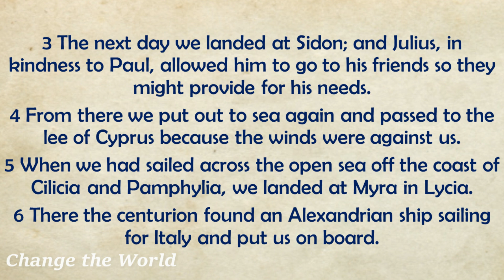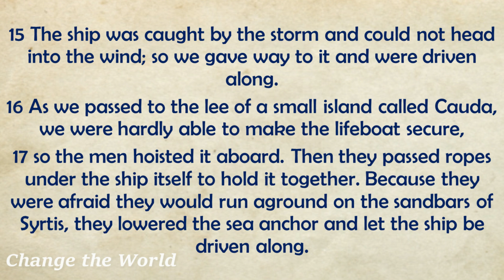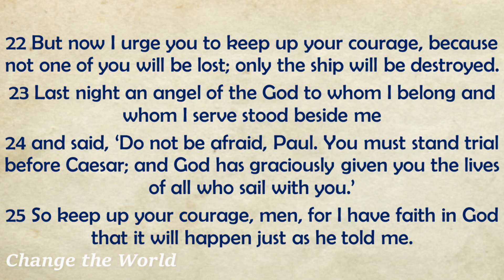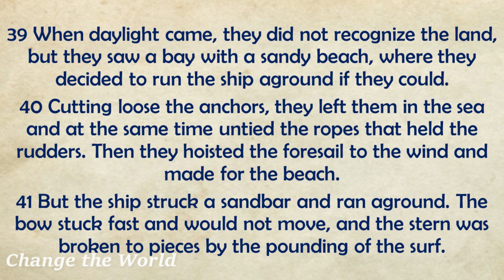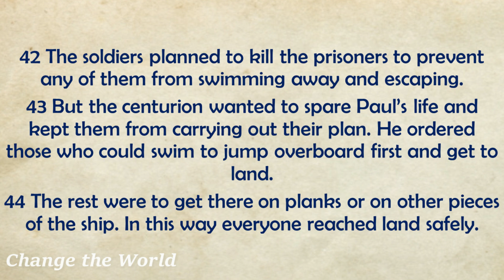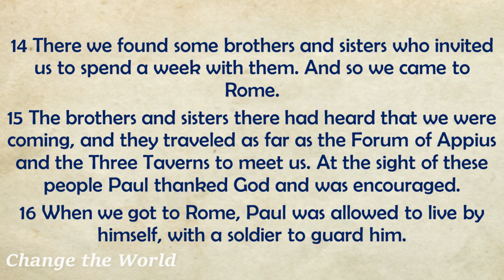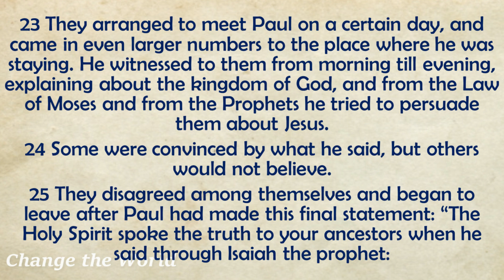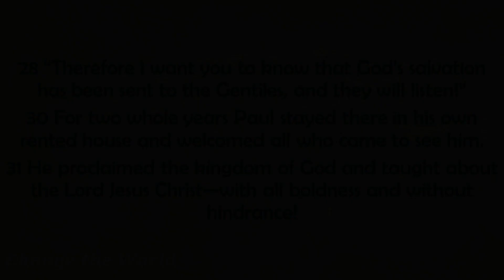November 23 Day 327 - Book of Acts Chapters 27 - 28 | English Audio Bible - Bible for Daily Readers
Title: November 23 Day 327 - Book of Acts Chapters 27 - 28 | English Audio Bible - Bible Reading for Daily Readers